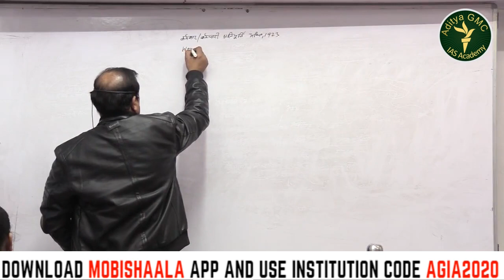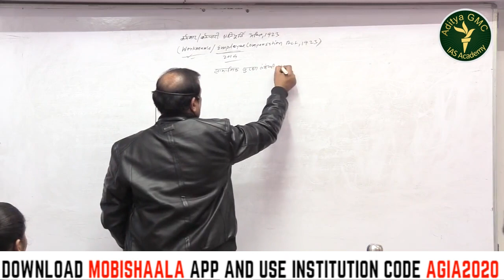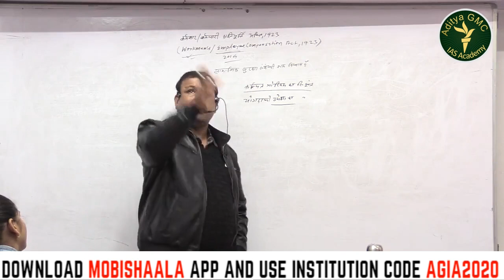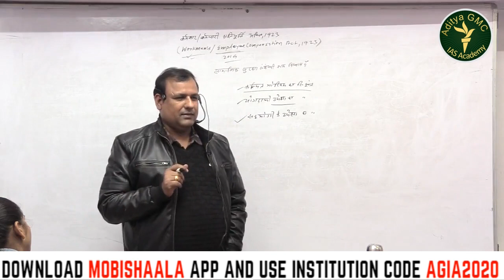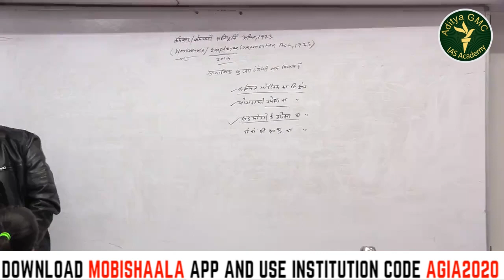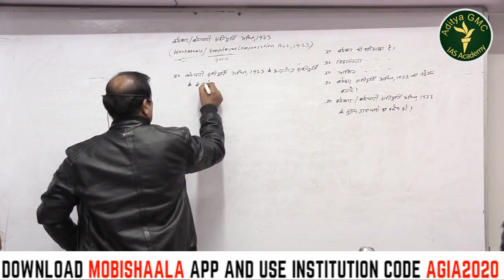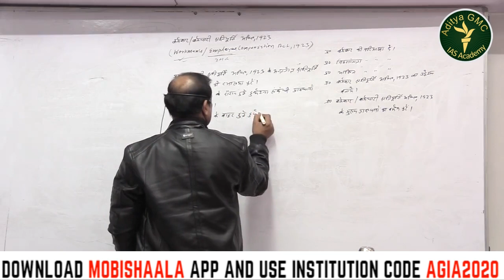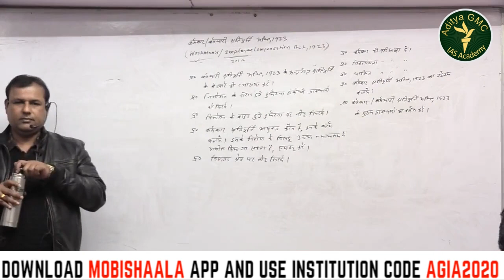BPSC 66th Mains LSW (Opt.) : Employees Compensation Act,1923 By Dr. Parasnath Sir| Aditya GMC